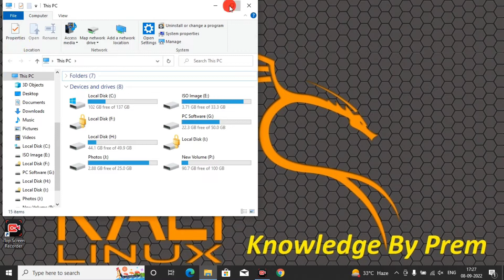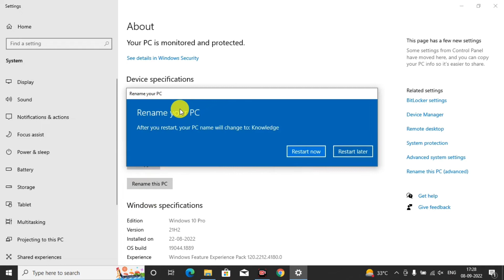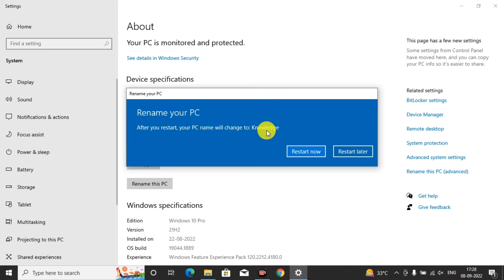computer ka name kaise change kare | how to change username in windows 10|change user name esay step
Computer aur Laptop me file name kaise change kare [3 tips] | How to edit file name in laptop

laptop me file name kaise change kare google
laptop me file name kaise change kare hindi
laptop me file name kaise change kare in hindi
rename folder
rename file
how to
edit file name
file name change shortcut
folder ka name kaise change kare
how to change your microsoft account name
how to change administrator on windows 10
how to change administrator name on windows 10
how to change administrator account on windows 10
how to change user name windows 10
how to change account name in windows 10
change your account name on windows 10 how to change user name
change user account name in windows 10 change account name in windows 10
windows 11

how to change username in windows 10 | laptop me username kaise change kare | change username

Steps to change the user folder name in C drive\Users

1. Create a system restore point
2. Note down the SID value for the target user account
3. Create a temporary Admin account
4. log in to new account
5. Change the user folder name via command prompt
6. Point the username to the new folder name via the registry
7. log in to the actual account
8. Delete the temporary user account

how to change user folder name windows 10
how to change user folder name windows 10 2021
how to change user folder name windows 10 home
how to change user folder name on pc
how to rename a windows 10 users folder how to change user folder name in windows 10
how to change the user's folder name in windows 10
change user account name in windows 10 change user profile folder name
rename user profile folder windows 10 windows rename user profile folder
How To Change User Folder Name in Windows 10
Windows 10: How to Change User Name of Account!『Computer Name

How to change Username in Windows 10 |Laptop me Username kaise change kare
How_to_Rename_Windows10 _PC

Change your username and Computer name on your PC
change windows 7 standard user to administrator in hindi
how do i change windows 7 standard user to administrator in windows 10 in hindi
how do i change windows 7 administrator in hindi
how do i change windows 7 user account name in ultimate in hindi
how do i rename user account in Windows 8 in hindi
how can I change windows 7 the user name in hindi
Cannot change windows 7 my user name in hindi
How to Change The User Name in windows 7
Searches related to how to change computer name windows 7
how to change computer name windows 7 in registry